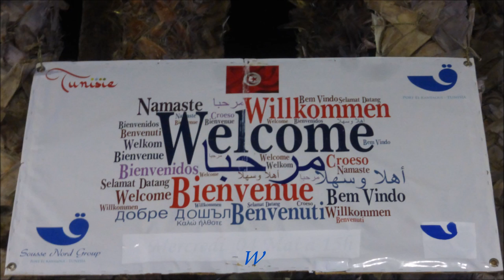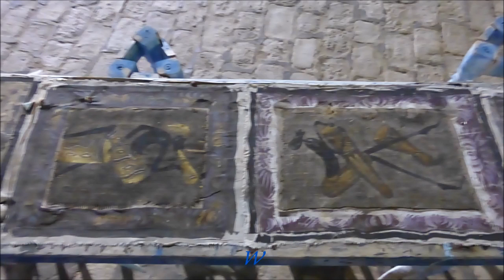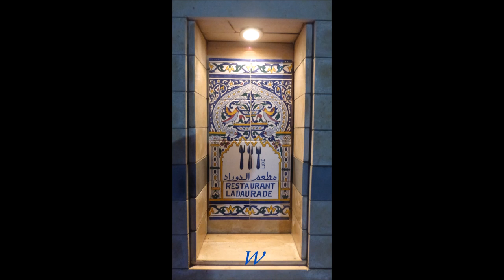Tunesien * El Kantaoui * Hafen am Abend